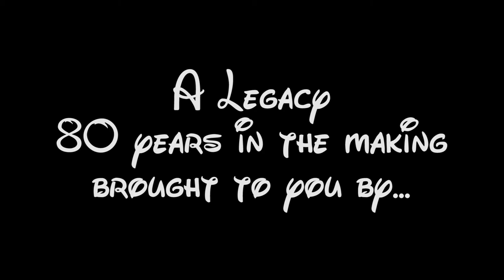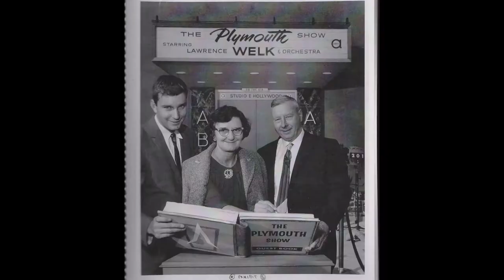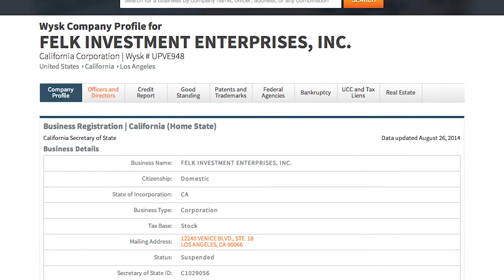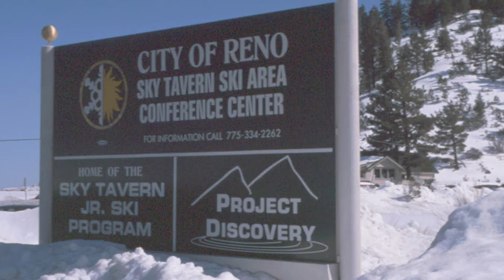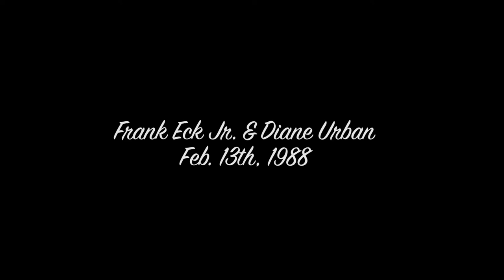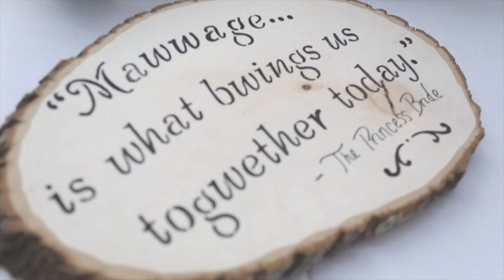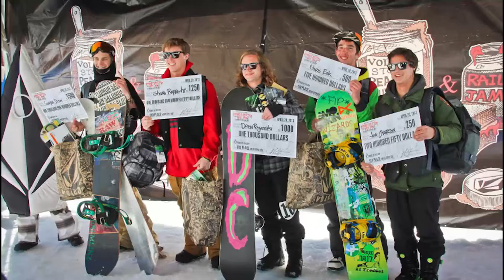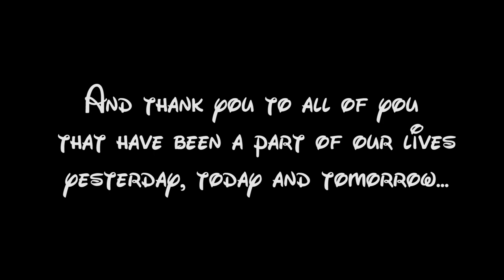The Eck Family Legacy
My father, Frank Charles Eck, decided in early 2015 that he wanted to create a video diary of what he liked to call, "The Eck Family Legacy." His wishes for this project were to share his life story through moving pictures. The result was a beautiful documentation of his life 80 years in the making.

I love you, dad. I will always remember your kind, generous, intelligent and creative existence and promise you to carry on the Eck Legacy for years and lifetimes to come.

Written, Produced, Directed and Narrated by:

Frank Charles Eck
11/11/34 - 05/25/16